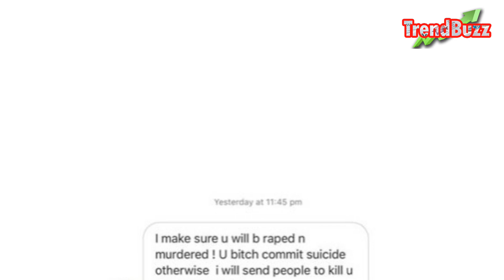സുശാന്തിന്റെ കാമുകിയാണ് ഞാന്‍ | എനിക്കറിയണം സത്യം | സിബിഐ അന്വേഷണംവേണമെന്ന് തൊഴുതുപറഞ്ഞ് റിയ | Rhea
സുശാന്തിന്റെ കാമുകിയാണ് ഞാന്‍ | എനിക്കറിയണം സത്യം | സിബിഐ അന്വേഷണംവേണമെന്ന് തൊഴുതുപറഞ്ഞ് റിയ | Rhea Chakraborty seeks CBI probe in Sushant's case

Dil Bechara Official Trailer goes viral | Sushant Singh Rajput | Sanjana Sanghi | Mukesh Chhabra | AR Rahman